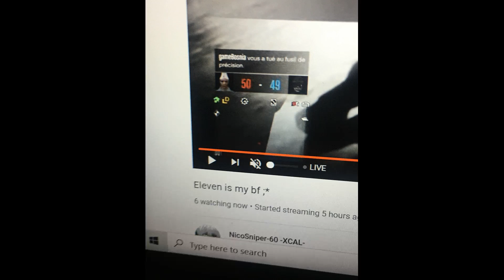JakeSidSid (DEAD) vs ShootEmUp-YT, LS DeadShot Shooters, herbiej3 & More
Still shit in 2020